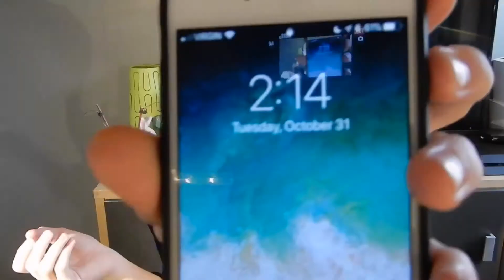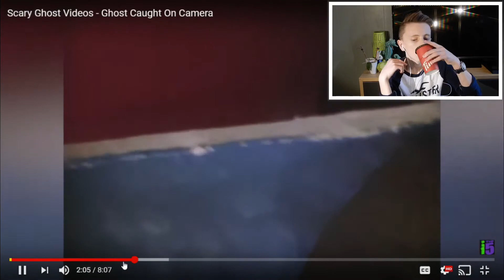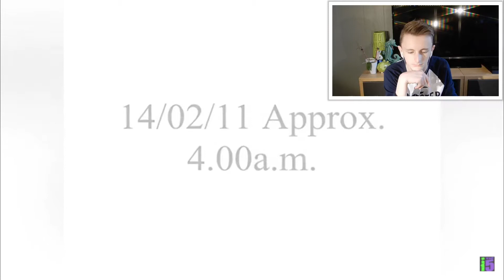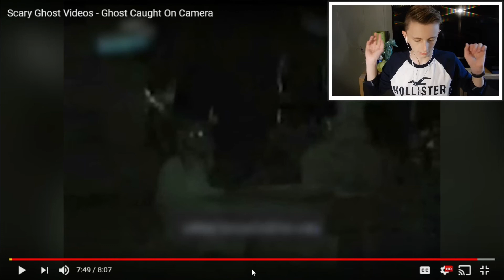REACTING TO PARANORMAL VIDEOS (HALLOWEEN EDITION) 👻🎃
REACTING TO PARANORMAL VIDEOS ( HALLOWEEN EDITON)👻🎃
HELLO, iJacaper's In today's video I will be reacting to some crazy paranormal videos. It got super crazy! I hope that you enjoyed the video!
*BONUS VIDEO*
Other Places to See Me:
What I use to make videos ▶️
📸Vlog Cam
🎥DLSR Cam
📼SD Card
📼Hard drive
💻iMovie: